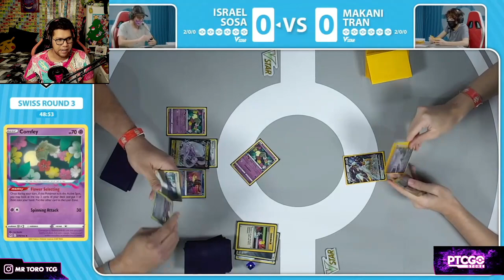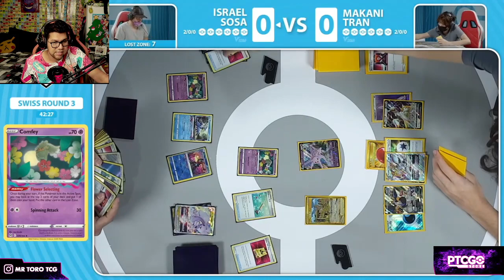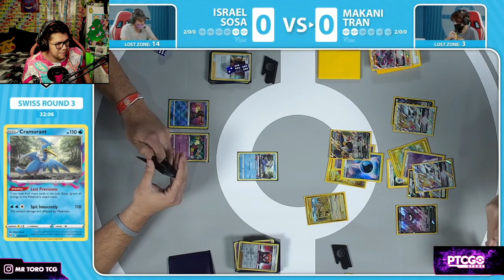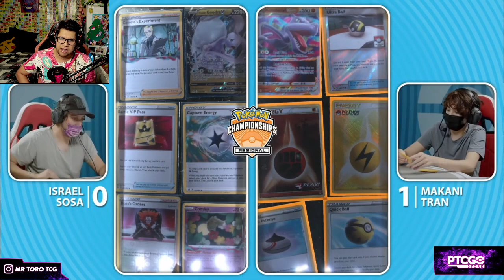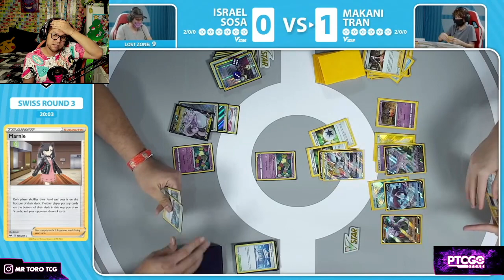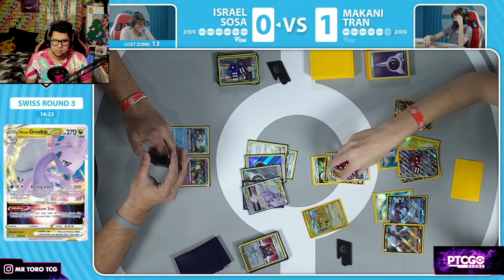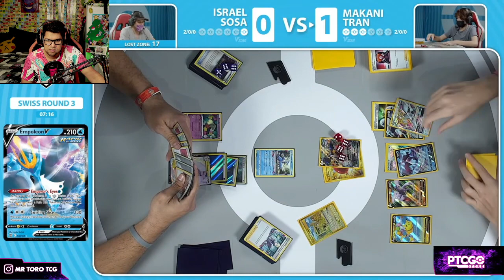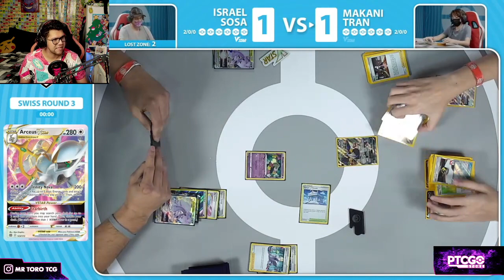Goodra a TANQUEAR 🇺🇸 TCG San Diego Regional✅ Israel Sosa vs Makani Tran 💯 RONDA 3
Tercera Ronda del Pokémon TCG REGIONAL Championship de SAN DIEGO 2023 donde veremos un apasionante combate entre Israel Sosa con su Goodra Vstar Zona Perdida contra Makani Tran ( Arceus Vstar, pikachu vmax volador, espeon Vmax, aerodactyl vstar)
Ambos jugadores de cartas pokemon llegan a qui con 2 victorias (3 pts)

Plataforma MORADA *guiño guiño* mrtorotcg